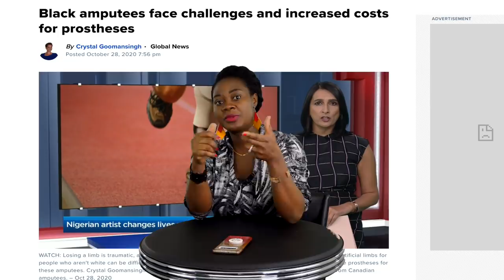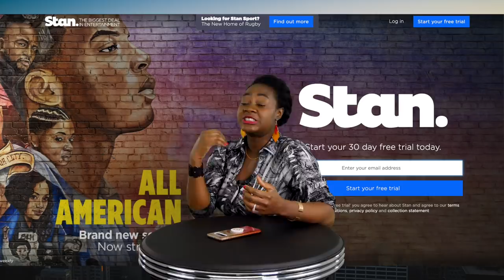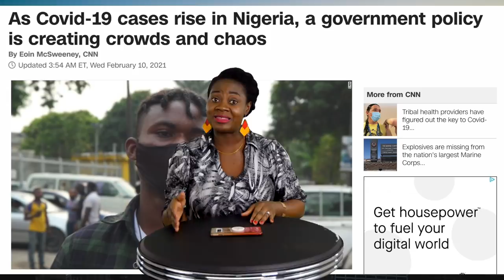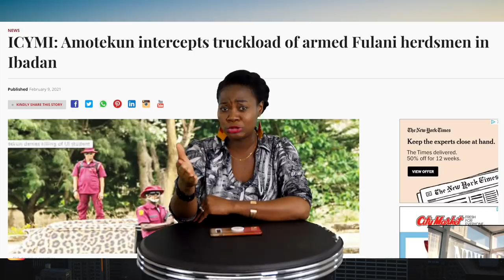Nigeria To Replace BVN With NIN; Sudan Debuts 1st Feature Film In 20 Years; Nigerian-Made Prosthetic